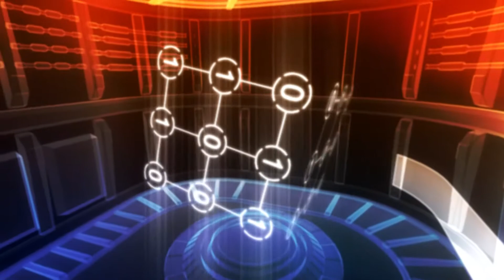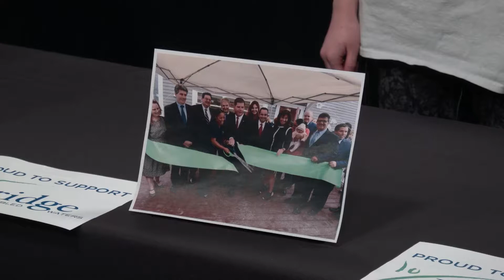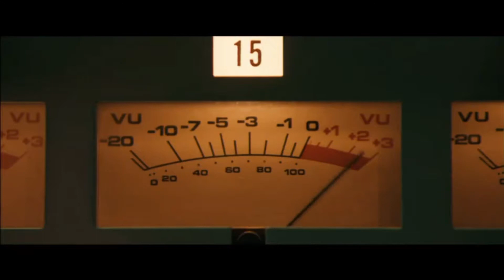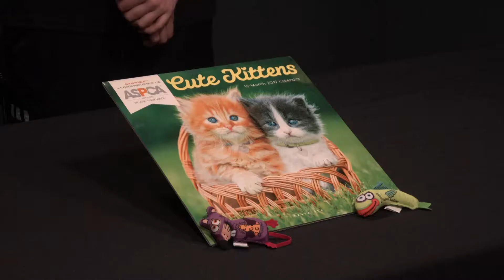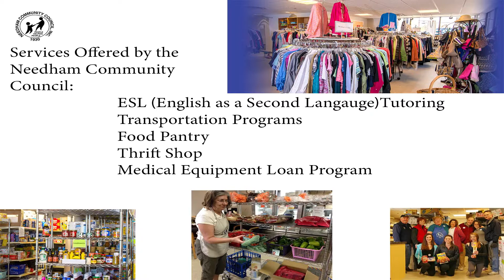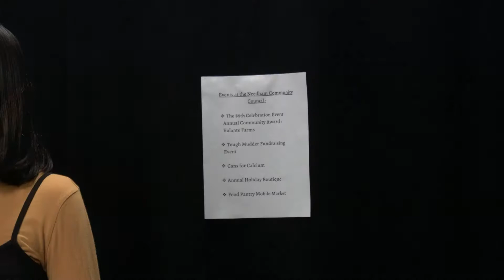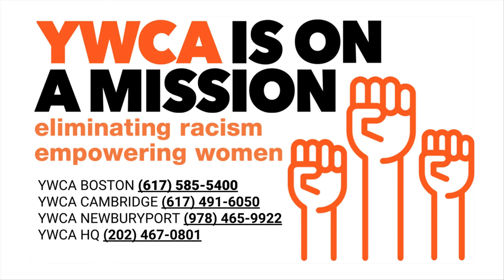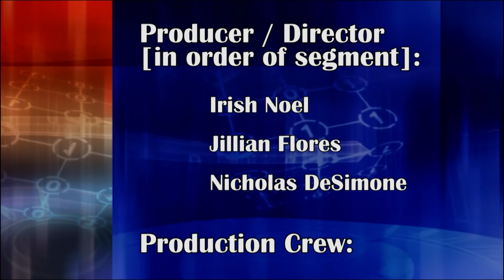Must See Movies 2019 Ep 3